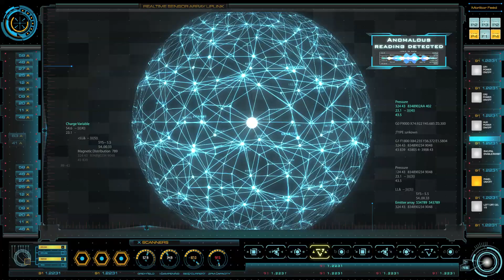01 loop 313 sc17 Raza Bridge MainScreen AslanovFieldScreen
Aslanov Field 313